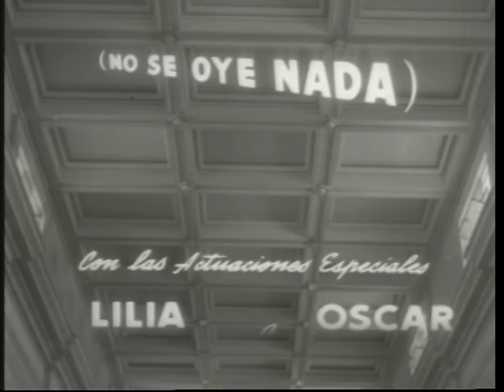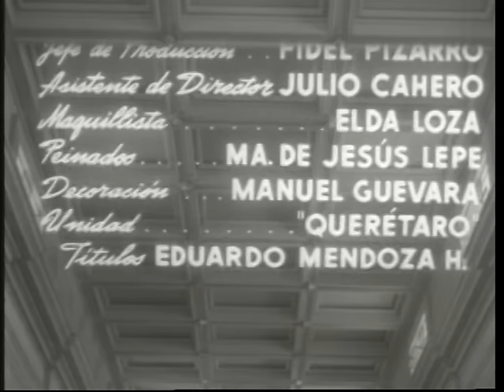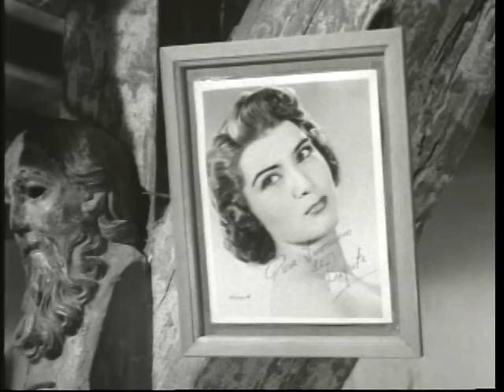El Sordo - Película Completa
Ve la película completa El Sordo

Inocencio es escultor y fabrica imágenes de santos religiosos, quien enamora a Lupita. Pero Román, un matón que también la pretende, golpea a Inocencio y lo deja sordo. Ahora él tiene que disimularlo y tratar de hacer el bien con la ayuda de sus santitos.